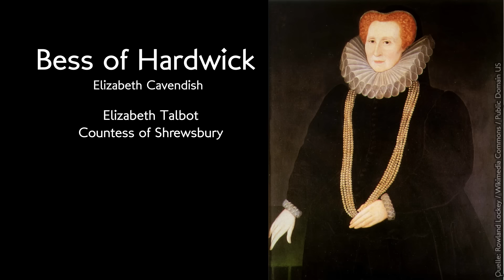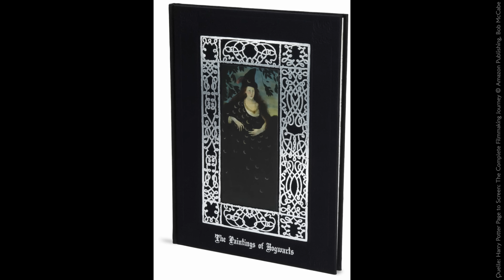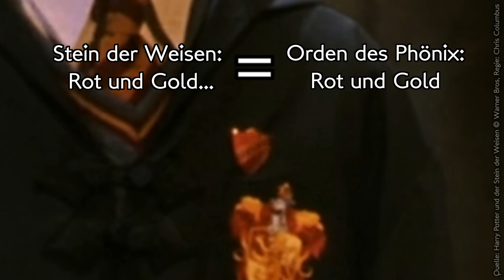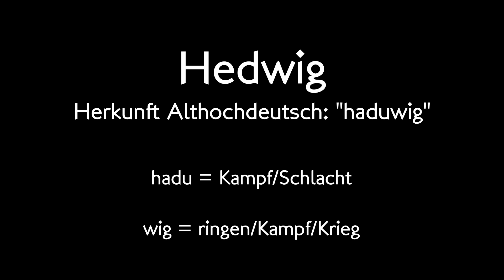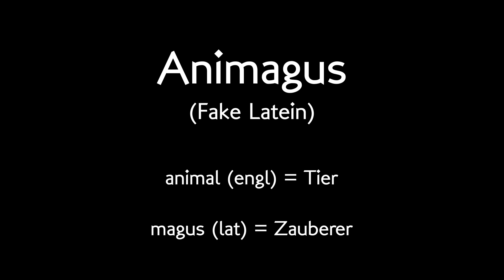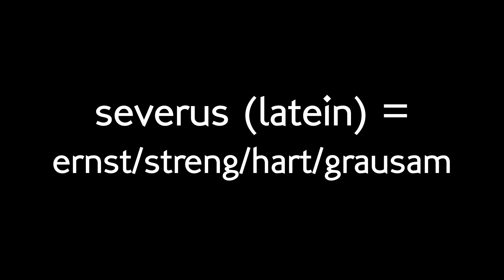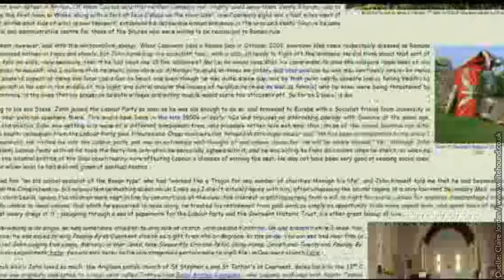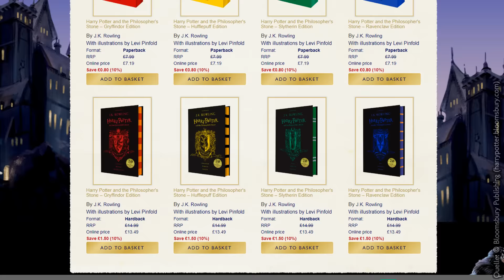5 Minuten Harry Podcast #11 - Nicht bummeln!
In dieser Folge gibt es eine WEITERE Treppe und ulkige Kritzeleien an Tafeln...

► Ich bin Teil von funk.
Impressum Wir haben ein Herz für Kritiker, aber nicht für Hater